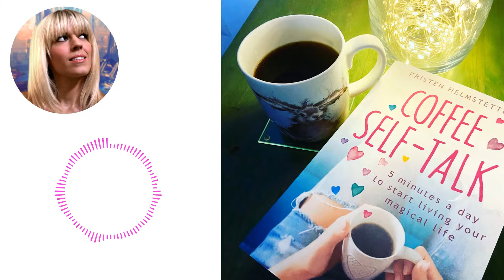33 - How to Stay Uplifted When You're Sick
Kristen answers a listener question about how to keep your mood up when you get sick.